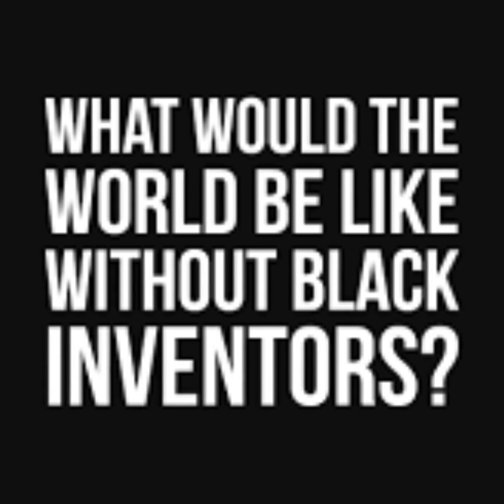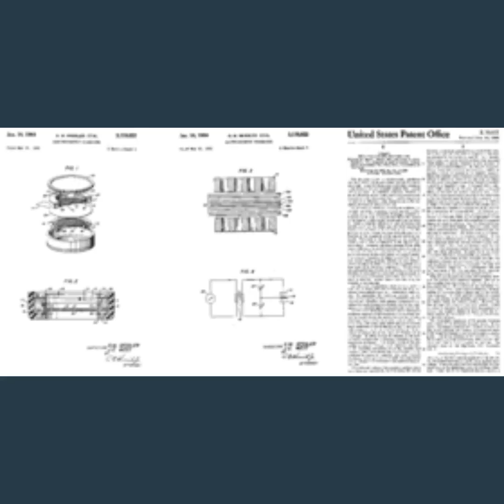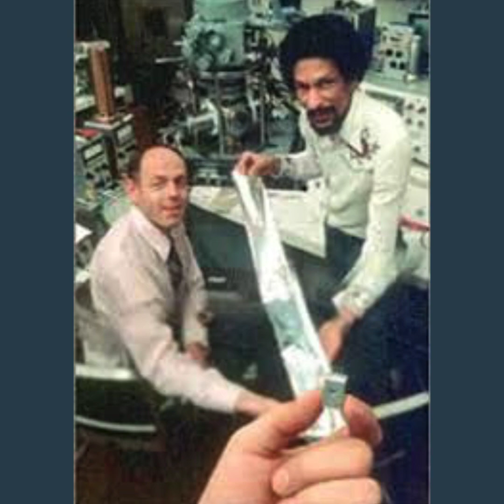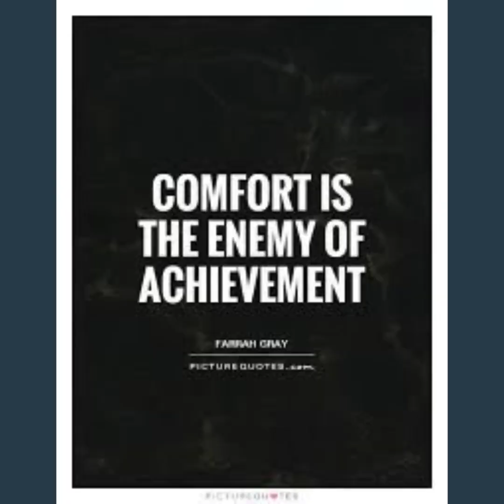Microphone Check One Two One Two!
Dr James West is the inventor of the modern day microphone. And over 90% of the microphones in use in the World Today were invented by this innovative mind.